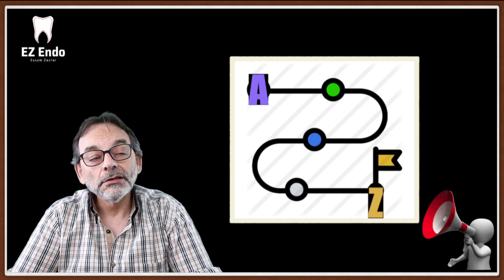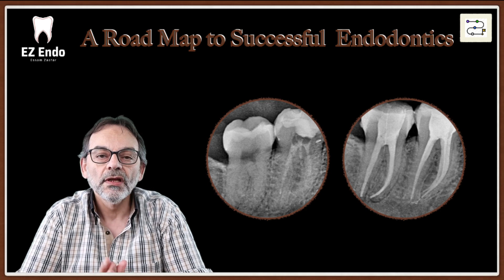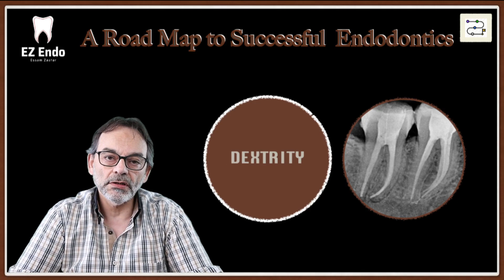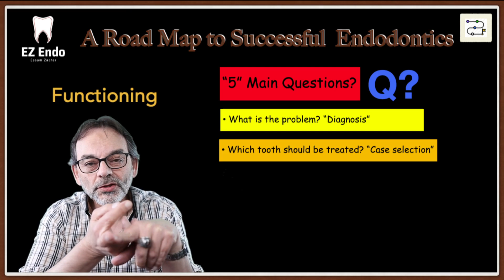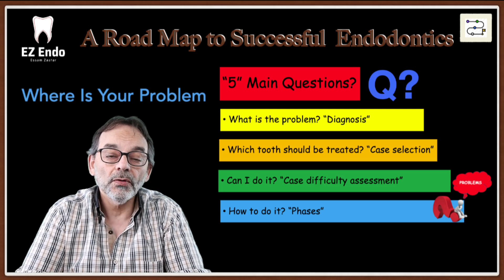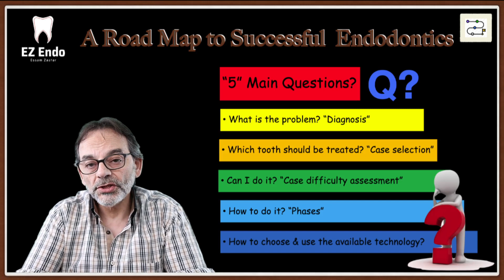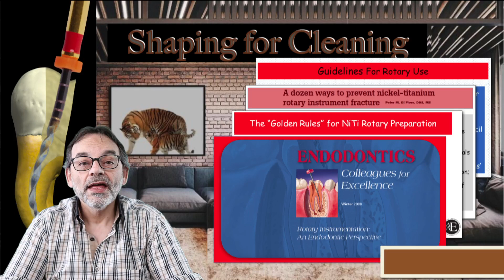Introduction to my Endo Course "Shaping for Cleaning Canals" مقدمة لكورس تحضير قنوات الجذور